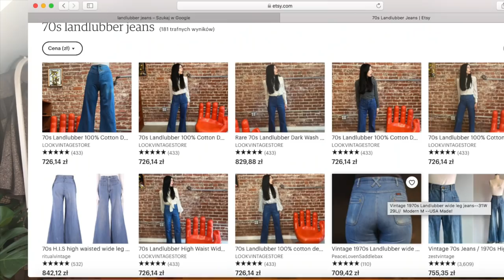SHL#69- Mega haul Vintage po 5 zł! Zabieram Was do lumpeksu - recenzja Misz Masz Dobczyce. Burberry!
Vlog o rzeczach z odzysku i ciuszkach z second handu. W tym filmie haul z rzeczami vintage po 5 zł - Perełki z lat 60tych i 70tych oraz płaszcz Burberry!!! Pokażę też sklep second hand Misz Masz w Dobczycach. Zapraszam!